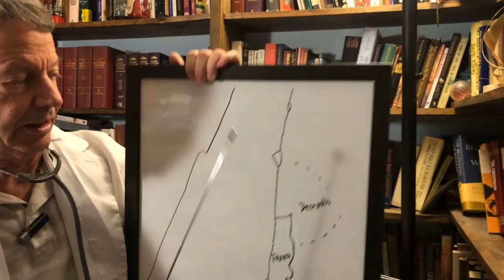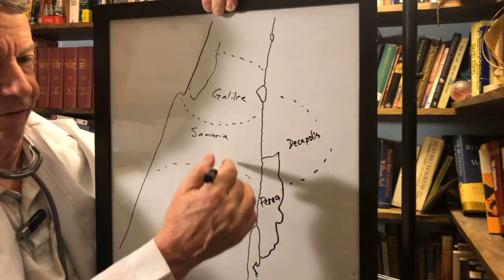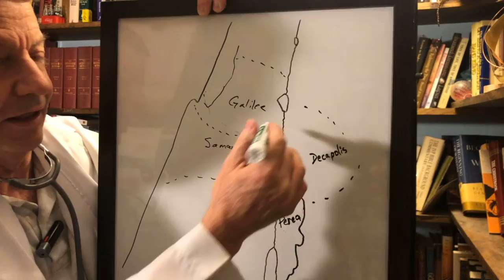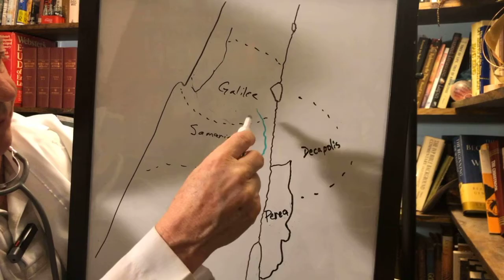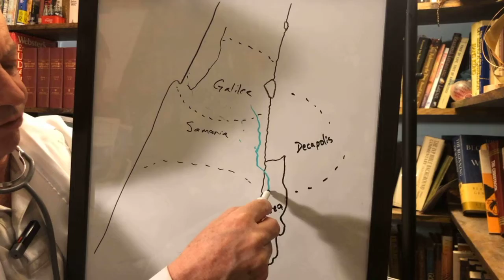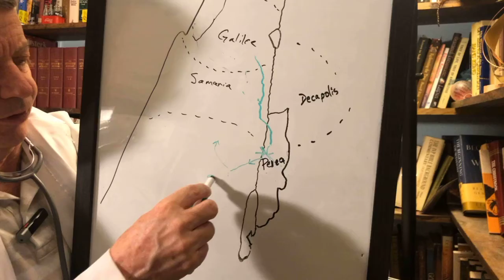Specially for kids: Know the Bible - Matthew 19:1-2 Healing all